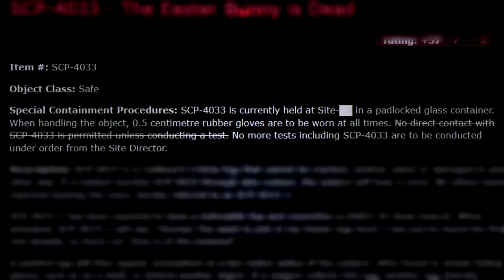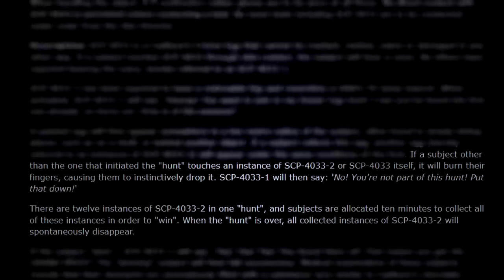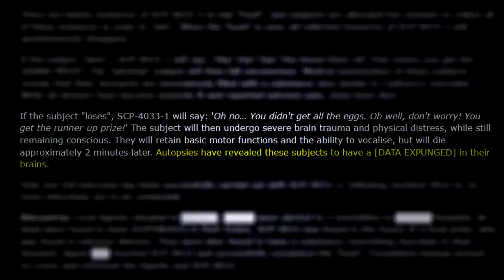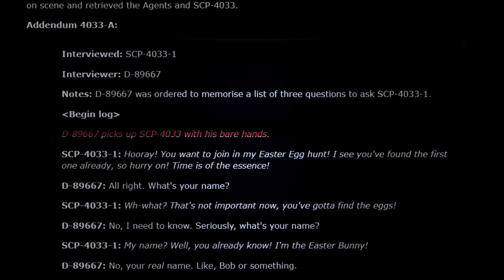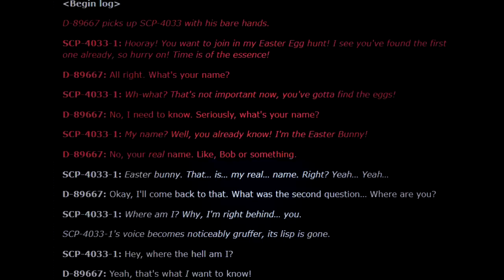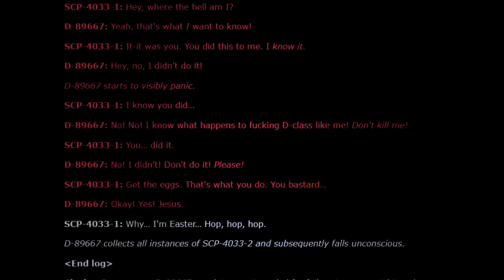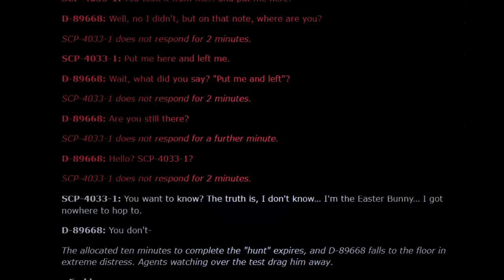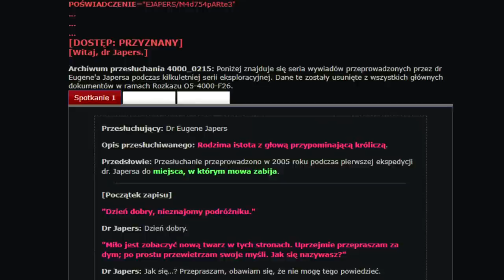Nie do końca rozumiem SCP-4033.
Dokąd kica zajączek wielkanocny?
Czy jest tuż za tobą?
Czy w ogóle żyje?

Znajdź dwanaście kolorowych jajek i dowiedz się sam.

Omawiany materiał:
➤ SCP-4033 - The Easter Bunny is Dead
Autor: guywithahat